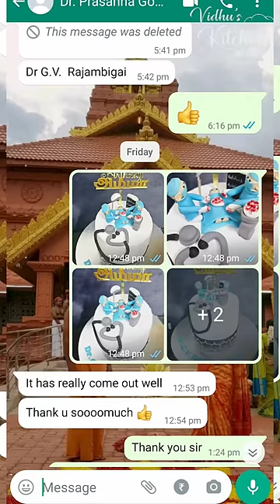Operation Theater Cake